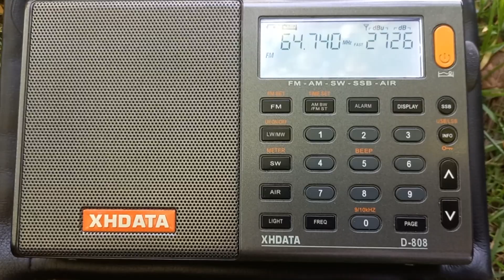64.74 Mhz üstband Trt Çocuk kanalı ses yayını Eskişehir Otogar